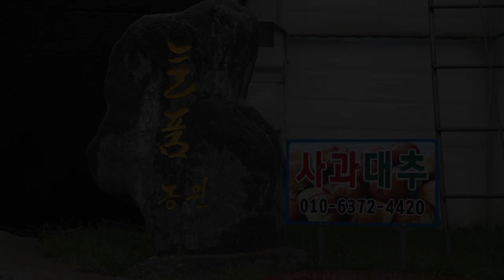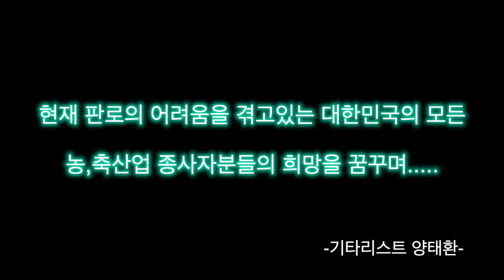화천군 사내면 늘품농원 콘서트 Vlog [기타리스트 양태환] Yang Tae Hwan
Hello friends, my name is Yang Tae-Hwan.
I am a 15-year-old guitarist living in Hwa-cheon, Kang-won province, South Korea.
This beutiful area is very famous for the Sancheon Fish Festival.

I have been learning to play the guitar from my dad, since I was six years old.

Six months after starting to play the guitar, I was introduced as a guitar prodigy on a TV show called SBS Star-king
Since then, I’ve got chances to perform on a lot of TV programs and festivals.

In 2018, at the closing ceremony of Pyeongchang Winter Olympics, I got the chance to perform at the final stage, I was praised by the global community and medias for my performance at the closing ceremony. That’s an unforgettable honor to me.

I still really love to play guitar, and many of my audiences enjoy watching my video.
Please give me a lot of support and attention so that I can grow into a better guitarist.

Thank you all the time for watching my plays.
I will keep tring and playing fantastic music for you.